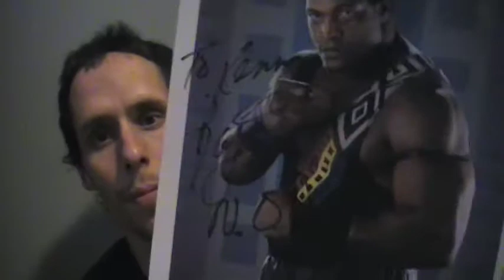Meeting WWE Hall Of Fame Ron Simmons